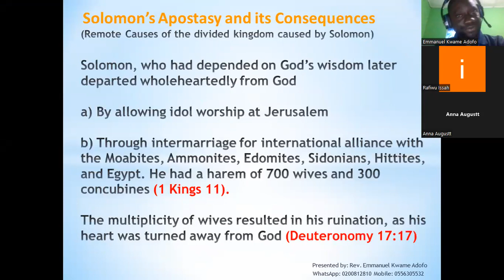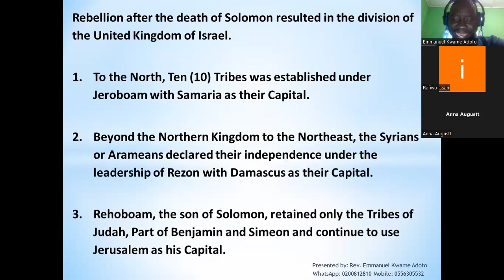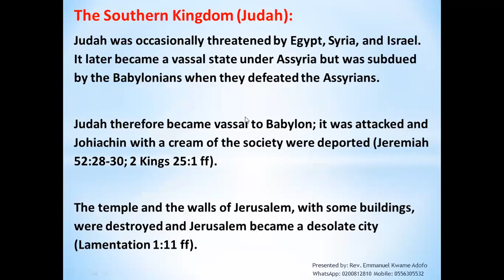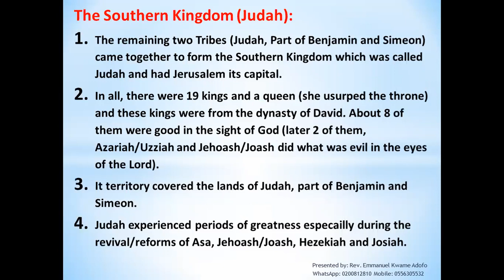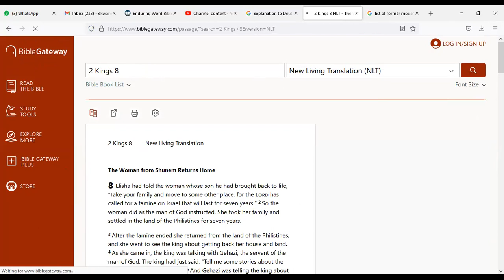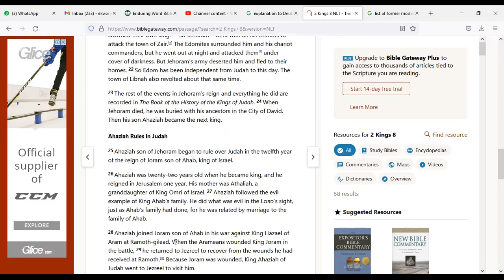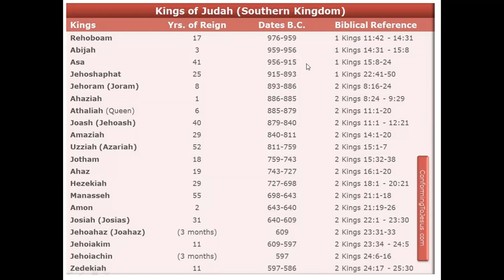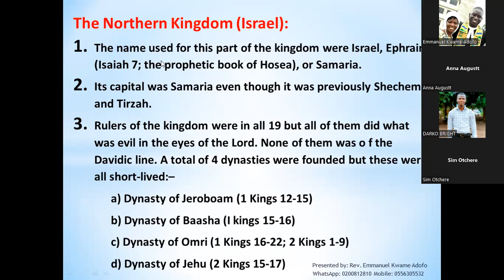Divided Kingdom and the Prophets video 1